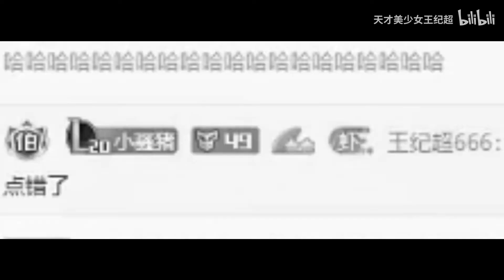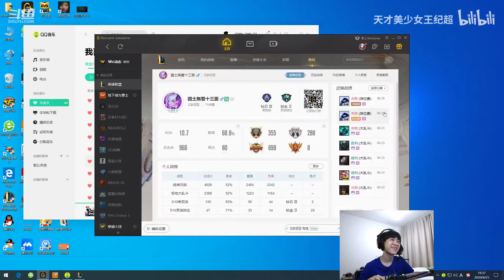【王纪超】纪超：你看《八佰》了吗？小姐姐：还没有呢~纪超：嘿嘿，我看过了！观众：这我是真没想到